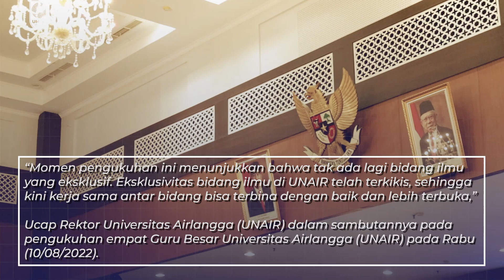Rektor: Orasi Guru Besar Jadi Bukti Inklusivitas Ilmu di UNAIR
- UNAIR UPDATE -

UNAIR NEWS – Universitas Airlangga (UNAIR) mengukuhkan empat guru besar pada Rabu (10/8/2022). Bertempat di Aula Garuda Mukti, Rektor UNAIR Prof Dr Mohammad Nasih SE MT Ak menyebut orasi empat guru besar baru menggambarkan inklusivitas dan interdisipliner ilmu di UNAIR.

Dalam sambutannya, Prof Nasih menekankan inklusivitas ilmu sebagai keniscayaan dan keharusan. Terlebih dalam beberapa tahun terakhir, UNAIR selalu mengupayakan kerja sama antar bidang ilmu baik di lingkup internal maupun eksternal kampus.

Guru Besar baru dari Fakultas Kesehatan Hewan (FKH) Prof Dr Lilik Maslachah drh MKes contohnya. Prof Nasih mengapresiasi orasi dan riset Prof Lilik yang menyoroti penyakit malaria dan obatnya.

“Padahal penyakit dan masalah obat-obatan itu adalah domain fakultas kedokteran. Begitu pula guru besar baru kita Prof Hadi Shubhan dari fakultas hukum,” ucap Rektor.

Prof Hadi sendiri menyampaikan orasi terkait kepailitan. Ia menyinggung banyak aspek ekonomi terkait akuntansi, aset, hingga solvabilitas. Riset tersebut menjadi wujud kolaborasi keilmuan yang sangat baik antara FH dan Fakultas Ekonomi Bisnis (FEB).

Hal senada juga terlihat pada orasi dua guru besar baru yang lain, yakni Prof Dr Ahmad Yudianto dr SF SH MKes dari Fakultas Kedokteran (FK) dan Prof Rahma Sugihartati dari Fakultas Ilmu Sosial dan Ilmu Politik (FISIP). Prof Yudi berbicara terkait aspek-aspek hukum dalam proses identifikasi. Sementara orasi Prof Rahma menyinggung aspek informasi dalam ilmu perpustakaan.

“Momen pengukuhan ini menunjukkan bahwa tak ada lagi bidang ilmu yang eksklusif. Eksklusivitas bidang ilmu di UNAIR telah terkikis, sehingga kini kerja sama antar bidang bisa terbina dengan baik dan lebih terbuka,” tutur Prof Nasih.

Aplikasikan Teknologi

Selain inklusivitas ilmu, Prof Nasih juga mengapresiasi upaya guru besar untuk mengaplikasikan teknologi dalam riset. Prof Nasih menekankan bahwa kini semua bidang ilmu dituntut memanfaatkan teknologi untuk mengoptimalkan fungsi keilmuan.

“Lewat teknologi, bahan-bahan natural dan tradisional bisa dimaksimalkan potensi dan manfaatnya seperti pada riset Prof Lilik. Begitu pula pada pemanfaatan teknologi dalam identifikasi DNA, kepailitan, maupun ilmu sains informasi,” jelasnya.

Prof Nasih berharap riset interdisiplin mampu terus diimplementasikan oleh seluruh civitas akademika UNAIR. Hal tersebut juga menjadi tuntutan utama bagi para guru besar baru karena otoritas keilmuan yang mereka miliki.

“Empat guru besar akan menambah energi dan semangat kami untuk terus maju. Memberi kontribusi signifikan bagi kemanusiaan manusia baik secara nasional maupun global,” katanya. (*)

Penulis: Intang Arifia
Editor: Binti Q. Masruroh